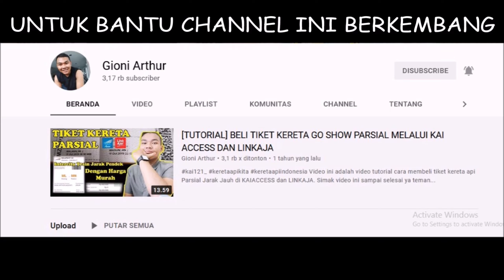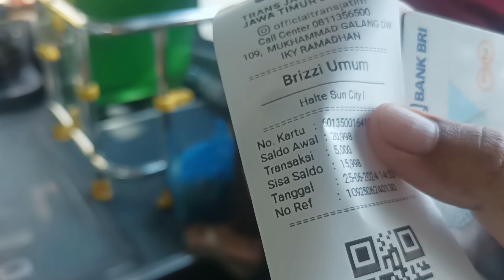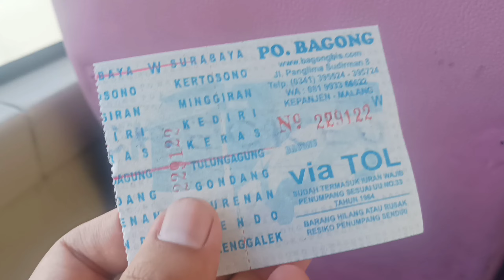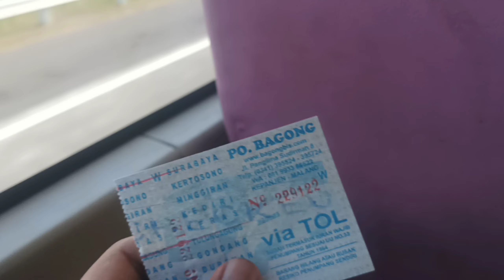Naik Bis Transit di Terminal Purabaya, Trans jatim & bagong episode Transit